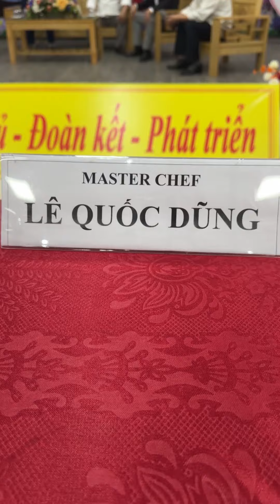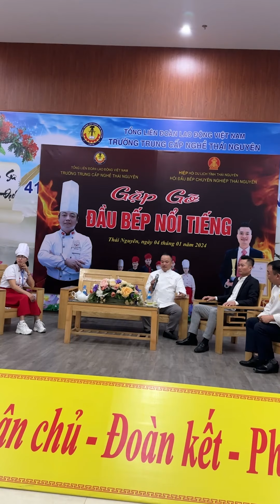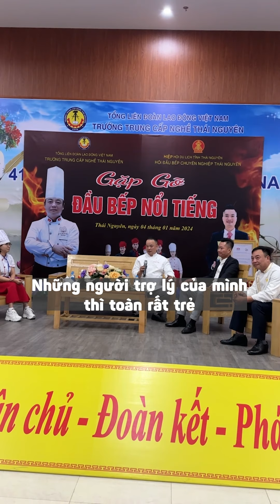Có đam mê ắt thành công! | Dũng Nhật - MasterChef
© Bản quyền thuộc về Dũng Nhật - MasterChef
© Copyright by Dũng Nhật - MasterChef ☞ Do not Re-up